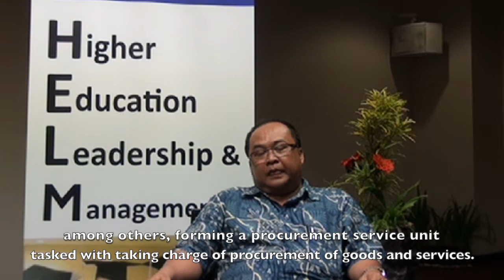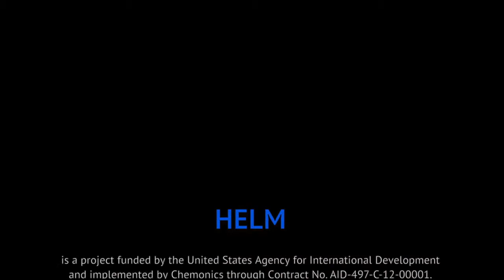Ir. Surianto Bataradewa, M.Si., Head of Procurement Service Unit Universitas Negeri Papua